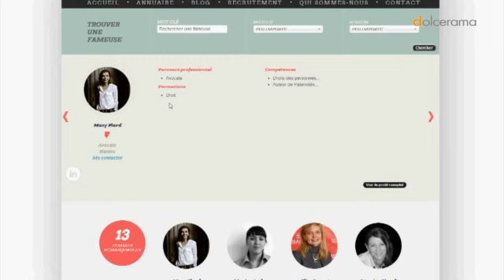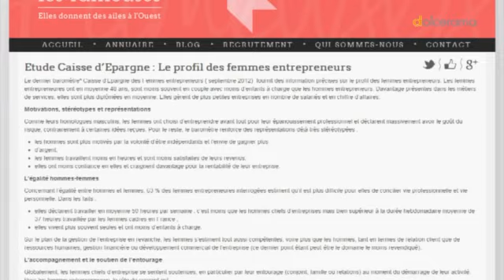lesfameuses.com : les fameuses est un site annuaire des femmes qui comptent dans l'Ouest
The boss is a woman ! Elles sont dirigeantes, élues, expertes, journalistes, artistes, championnes... Elles ne sont pas forcément connues, mais toutes gagnent à l'être. Destiné aux recruteurs, aux médias, ou aux organisateurs de conférences, Lesfameuses.com met en valeur des profils de femmes très qualifiées jouant un rôle éminent dans le grand Ouest.

The lady is a "businessman" too. In te west of France, One group of women wich are boss created an web listing, a business book : lesfameuses.com. Their want to show that a woman have got a lot of qualities about professional life